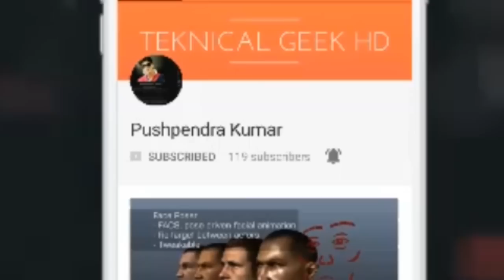VLOG#3 CHILLY PANEER CHEESE PATTY @ SACHDEVA FAST FOODS, ADARSH NAGAR